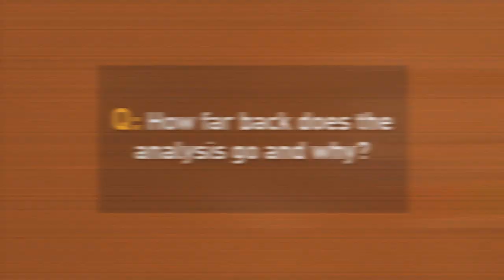Ask Dr. Kittles - How Long Until I Get My Results?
AfricanAncestry.com's Scientific Director and Co-Founder Dr. Rick Kittles explains the timeframe for which African Ancestry establishes the findings of its results.